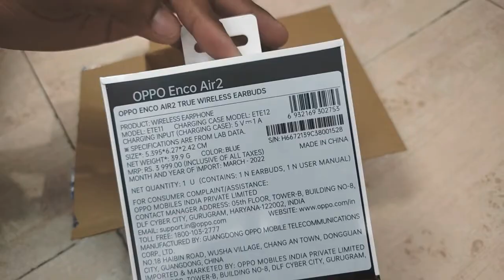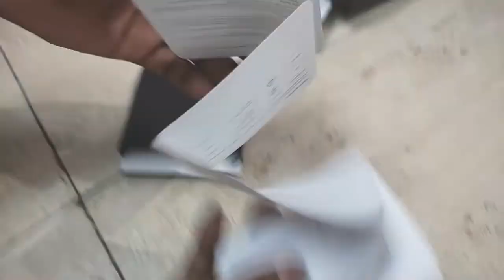Oppo Enco Air 2 Unboxing & General Overview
nice TWS by Oppo with Name Oppo Enco Air 2, which comes ₹1999.00 with decent specs..